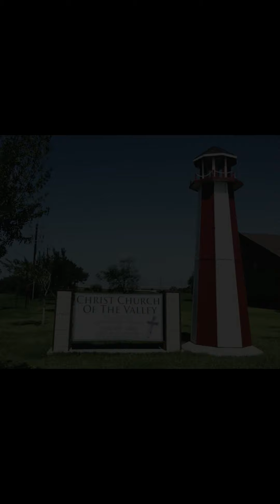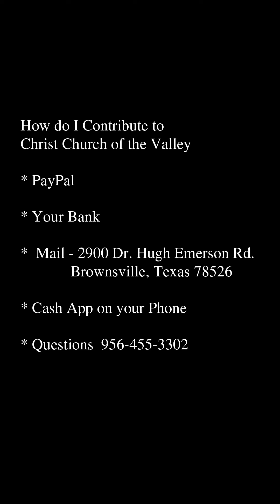A Word From Pastor John - January 19th 2022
A Wednesday Devotional